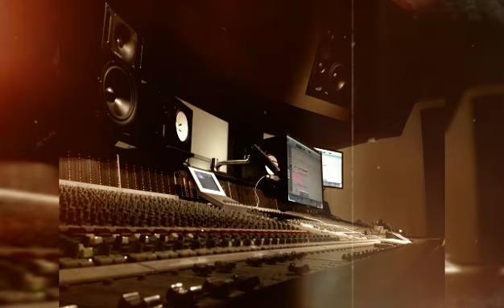Johnny Prez. Unreleased track.